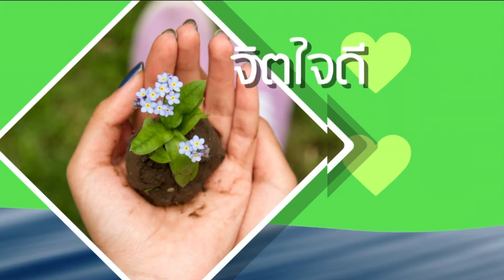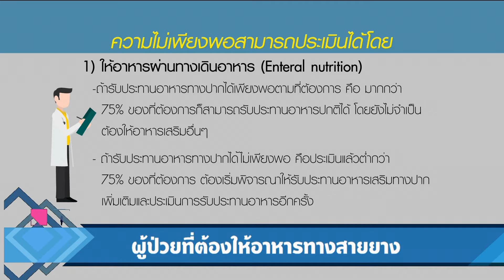อาหารทางสายยาง : Rama Square ช่วง เปิดตู้เย็น 14 ธ.ค.60 (1/3)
“อาหารทางสายยาง”
คุณมณทิชา พันธุ์ไพร
นักวิชาการโภชนาการ  ฝ่ายโภชนาการ